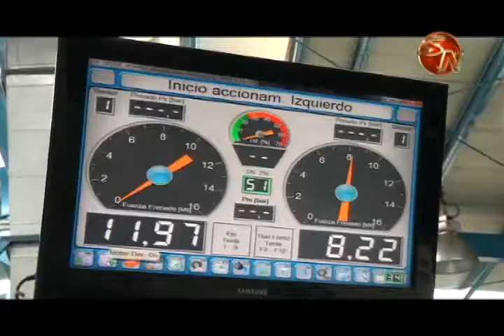Riteve tendrá instalaciones fijas y modernas en la Zona Sur